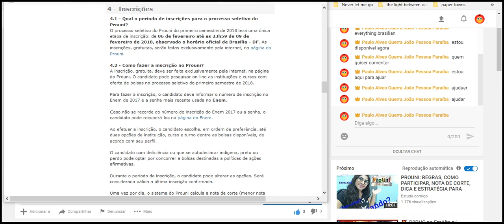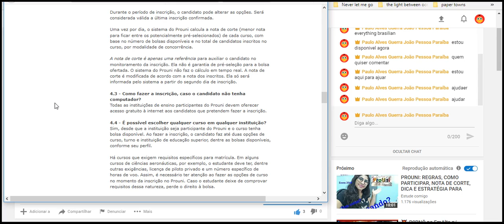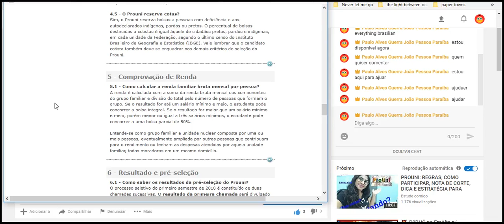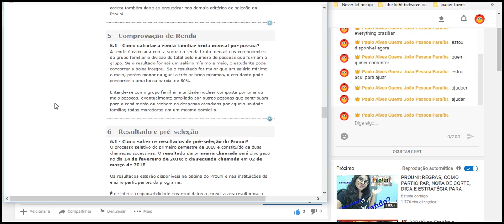PROUNI Quem pode participar